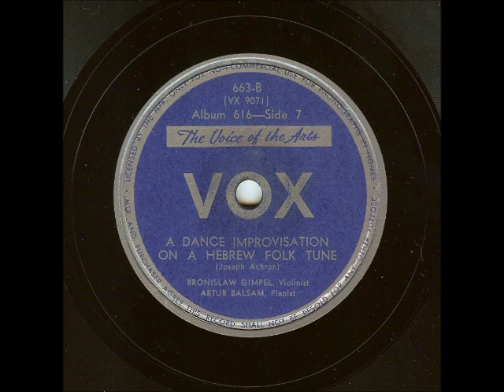Achron Dance Improvisation (Bronislaw Gimpel, c. 1947)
Joseph Achron: Dance Improvisation, Op. 37 (1914)
Bronislaw Gimpel, violin; Artur Balsam, piano

Recorded c. 1947 for Vox, on matrix VX 9071, and issued on Record 663-B in Vox Album 616, a set of four ten-inch 78-rpm records featuring dances by Achron, Bartok, Sarasate, Stravinsky, and Wieniawski.  The other selections from this album have been uploaded separately.

The "Dance Improvisation on a Hebrew Folk Tune" by Joseph Achron is based on the song "Chanukah, O Chanukah."